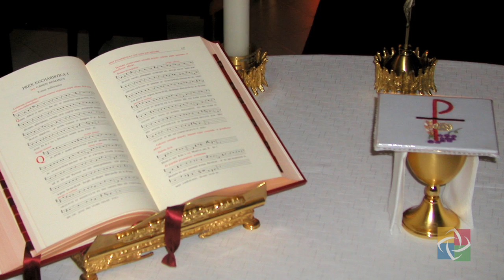Dawn Eden: Healing Sexual Wounds with the Help of the Saints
Popular author Dawn Eden talks about her new book "My Peace I Give You: Healing Sexual Wounds with the Help of the Saints," as part of the Patheos Book Club.